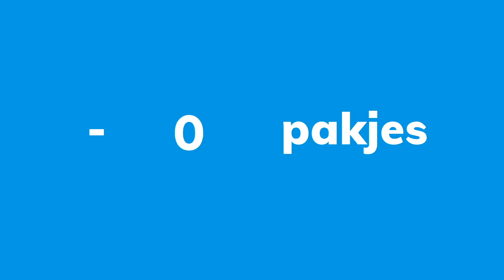Pieken in je online bestellingen? No problem! - Monta